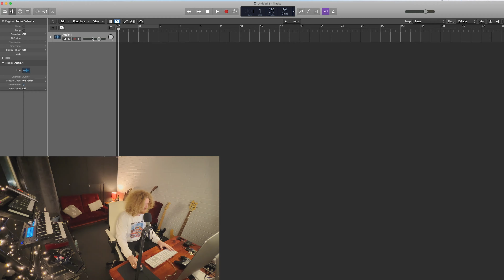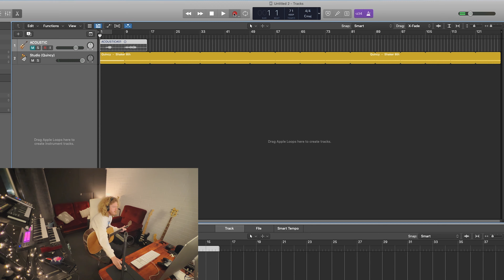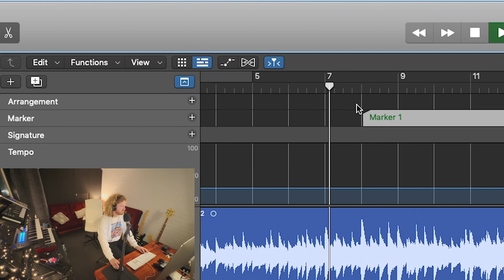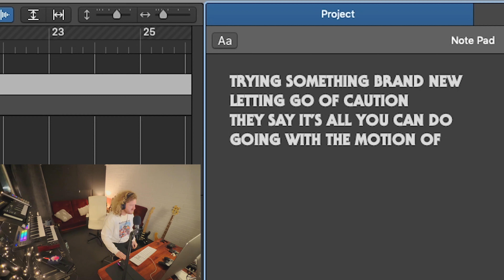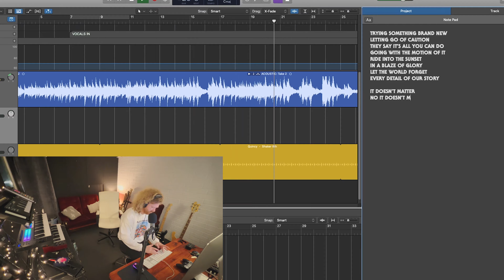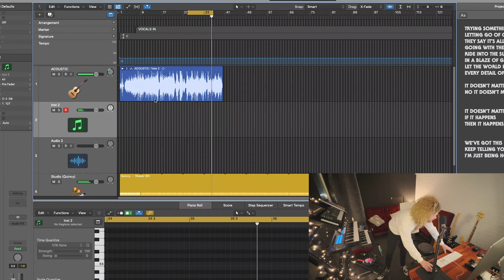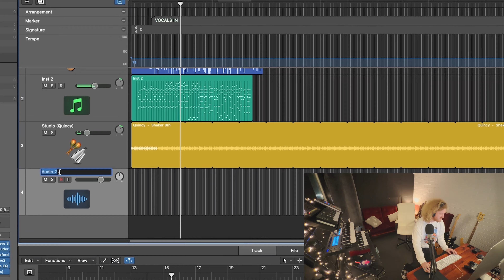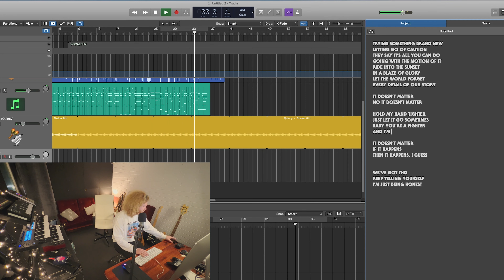#28 | We Got This | A NEW SONG EVERY WEEK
I am writing, producing and releasing a brand new song every week in 2023.

"ANTIDOTE" (2021) and "Amber Arcade" (2020)

I also release music under my real name, Timothy Nelson. There's whole bunch of tunes there as well:

Follow me twice!